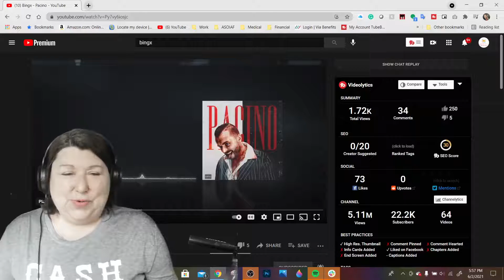Bingx - Pacino Reaction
SHAReTheScare Channel Id: UCO-ijLyYheGx4BSDTv9qdIw
for true listener stories of the unexplained, scary and mysterious